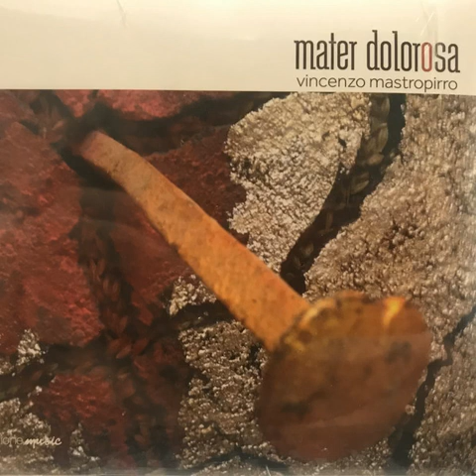9 Vinsenzo Mastropirro - Festa - Mater dolorosa Stabat in nove quadri su laudi dialettali pugliesi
Jazz, Soul-Jazz, Psych-Jazz, Free-Jazz, Jazz-Fusion, Avant Garde,